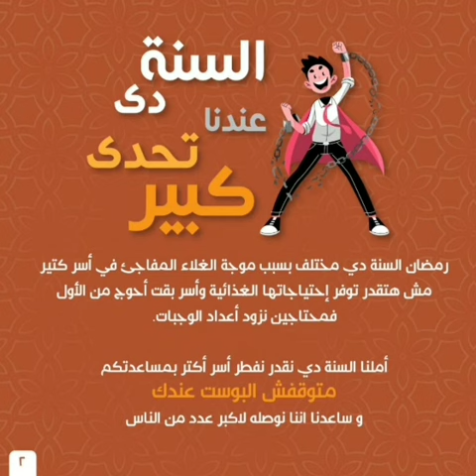مبادرة طبق من كل بيت ٢٠٢٤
انضموا إلينا في مبادرة "طبق من كل بيت" لعام ٢٠٢٤ وساهموا في تقوية العلاقات المجتمعية من خلال تبادل الطعام والتواصل مع أفراد مجتمعكم. انضموا لهذه المبادرة الرائعة وشاركوا في جعل عالمنا أكثر تلاحماً وترابطا
انضموا إلينا في مبادرة "طبق من كل بيت" لعام ٢٠٢٤ وساهموا في تقوية العلاقات المجتمعية من خلال تبادل الطعام والتواصل مع أفراد مجتمعكم. انضموا لهذه المبادرة الرائعة وشاركوا في جعل عالمنا أكثر تلاحماً وترابطاانضموا إلينا في مبادرة "طبق من كل بيت" لعام ٢٠٢٤ وساهموا في تقوية العلاقات المجتمعية من خلال تبادل الطعام والتواصل مع أفراد مجتمعكم. انضموا لهذه المبادرة الرائعة وشاركوا في جعل عالمنا أكثر تلاحماً وترابطاانضموا إلينا في مبادرة "طبق من كل بيت" لعام ٢٠٢٤ وساهموا في تقوية العلاقات المجتمعية من خلال تبادل الطعام والتواصل مع أفراد مجتمعكم. انضموا لهذه المبادرة الرائعة وشاركوا في جعل عالمنا أكثر تلاحماً وترابطاJoin the initiative of "A dish from every home" in 2024! Share your traditional dish with the world and be a part of this cultural exchange. Let's celebrate diversity and unity through food. طبق_من_كل_بيت مبادرة طبق من كل بيت ٢٠٢٤